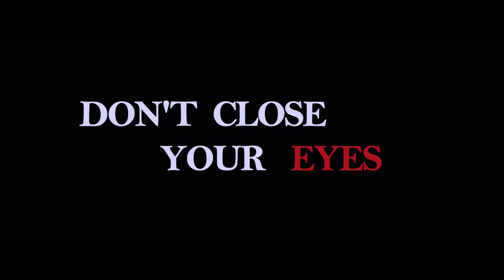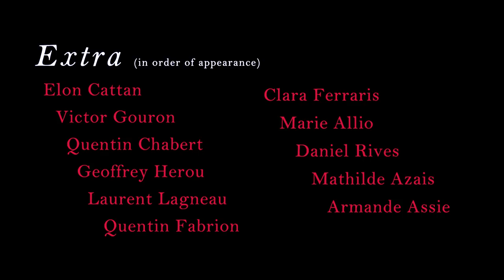Don't Close Your Eyes (2017)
Short movie directed by David Charançon & Gauthier De Raulin (first year of bachelor's degree in cinema) in Paul Valery University, in Montpellier. With Clara Bodino.

Story : A girl going out of class and go home, when she was stopped by a strange shape...

An original horror movie.